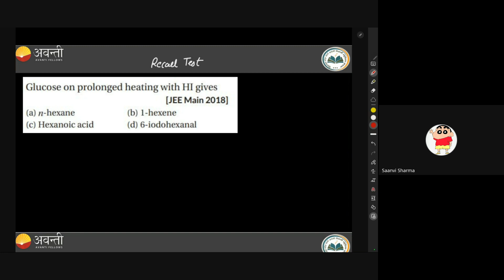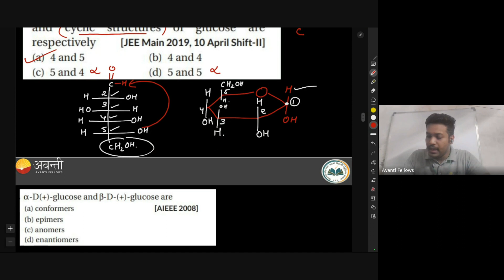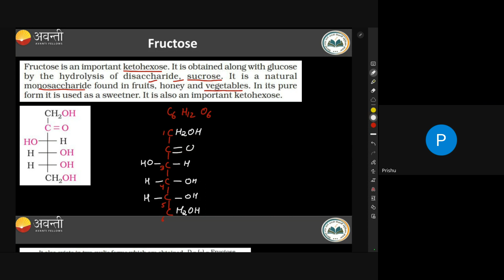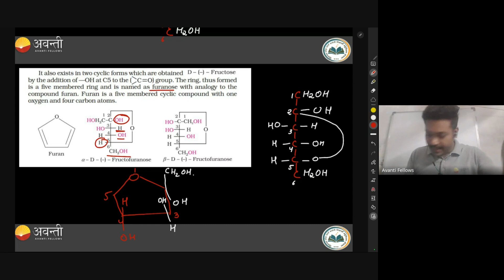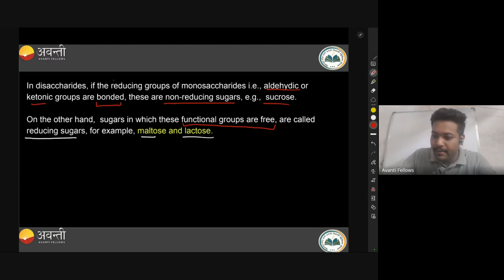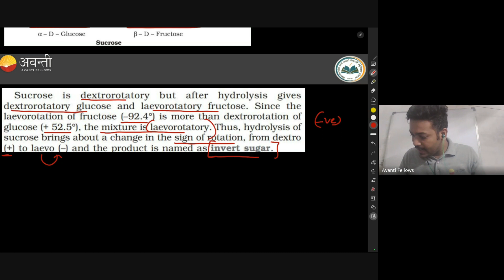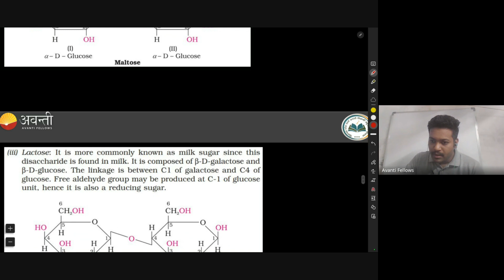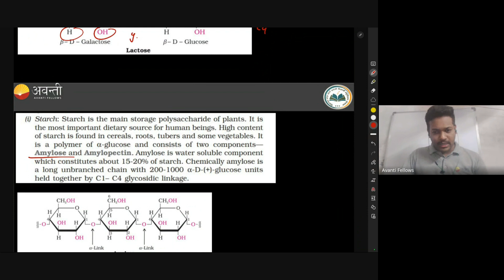Biomolecules - Disaccharides and JEE PYQs | 12th JEE Chemistry | 31st October 2023